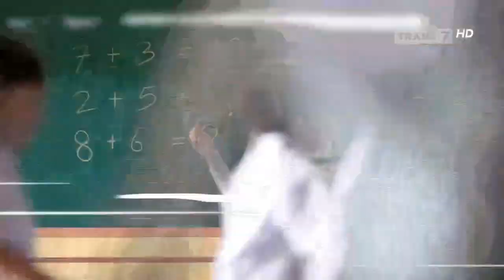Teajus • Teh Manis Kekinian • TVC Edisi 2023 • Iklan Indonesia 15 sec